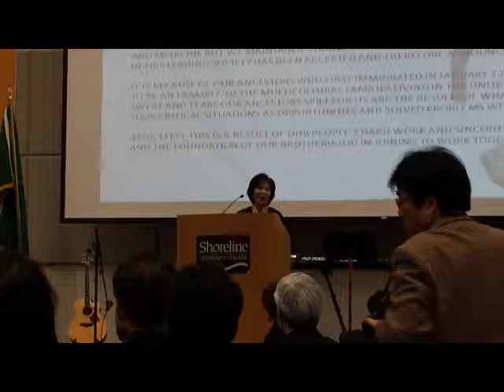제7회 워싱턴 주 한인의날 기념식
제7회 워싱턴 주 한인의 날 기념식이 어제 쇼어라인 커뮤니티 칼리지
에서 사백여명의 한인들이 함께 한 가운데 성대하게 열렸습니다.